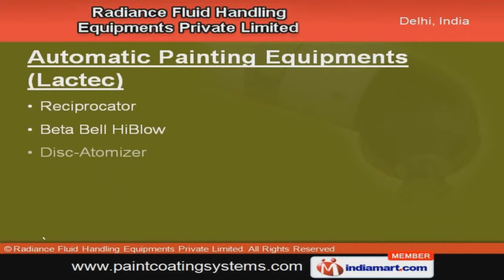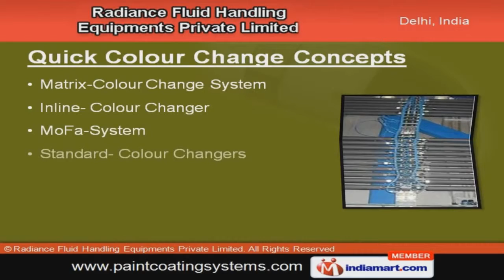Painting Equipment (Graco) by Radiance Fluid Handling Equipments Private Limited, New Delhi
Welcome to Radiance Fluid Handling Equipments Private Limited, Exporter & Distributer of Painting Equipment. The company was established in the year 2004. Our highly proficient team of experts, use of modern quality testing methods & annual maintenance services has helped us to gain present repute in the market. We are well known in the market for our reputed vendor base, market leading prices, in-house testing facility, customer oriented approach & association with world class brands. Our product list includes Automatic Painting Equipments, Manual Hand Spray Guns, Visualisation Equipment, Painting Machines, Quick Colour Change Concepts & Diaphragm Pumps. We provide premium grade Pro Mix 2KS Electronic Plural Component, Merkur Fine Finish Pump Packages & Hydra-Clean Pressure Washers. Our Reciprocators, Beta Bell Hi Blows, Disc-Atomizers & Mofa Systems are a class apart. We are specialized in offering Manual Hand Spray Guns (Meiji), Controls and Visualisation Equipments. Along with that we provide High Voltage Technology, Painting Robots, Reciprocators, Lab Painter and Pilot Plant Machines. Our Quick Colour Change Concepts is one of the best in the market.